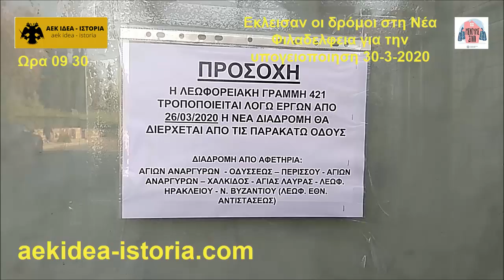Live Γήπεδο ΑΕΚ "Αγια Σοφια" (30/3/20) Έκλεισαν οι δρομοι στη Νέα Φιλαδέλφεια για την υπογειοποίηση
Live το aekidea.org στη Νέα Φιλαδελφεια . Ωρα 09 30 και η κυκλοφορία ξεκινησε να κοβεται στη Νεα Φιλαδελφεια για την εναρξη των εργασιών για την υπογειοποιηση . Πλουσιο φωτορεπορτάζ στο aekidea.org .Το 2ο Βίντεο εδώ
ΕΝΑ ΑΚΟΜΗ ΕΜΠΟΔΙΟ ΞΕΠΕΡΑΣΤΗΚΕ ΤΟ ΟΝΕΙΡΟ ΟΛΩΝ ΜΑΣ ΠΛΗΣΙΑΖΕΙ